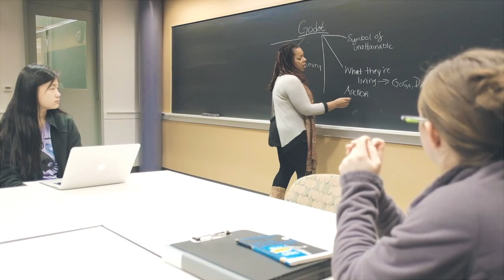Bryn Mawr College Admissions - "You Are Here."